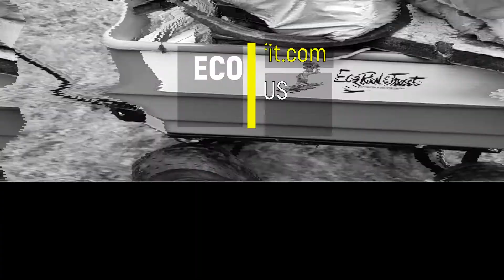OPERATION TRAILFIT ECORUNTRACT A BAPAUME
Trailfit a développé la solution ECO-RUNTRACT, le geste sportif pour la nature ! Une box clef en main comprenant la remorque, la ceinture Eco-Runtract, les accessoires pour collecter collectivement et efficacement les déchets dans la nature !